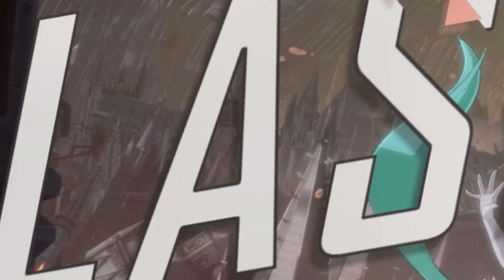SugoiBoi's S3 02 Random Highlights Vol 10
This a video series I'm going make for the clips that I couldn't afford time to edit or just sits in the vault for too long. Thought it would be best just to share them in a short video with little to no edits. These are some highlights that clipped during my time playing some Guilty Gear Strive Online. Just cause I didn't have time to edit these, doesn't mean they aren't good clips. Anyways hope yall enjoy the video! I sometimes post current/recent clips on twitter so yall should stop by!

Song - Street Fighter 5 - Rashid's Theme (SFV OST)